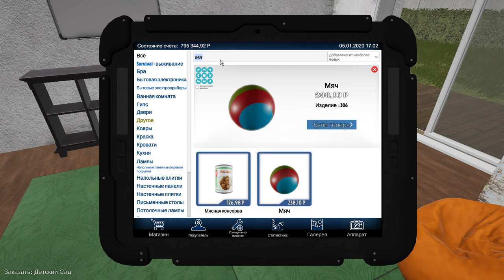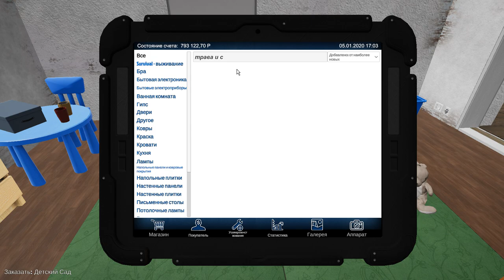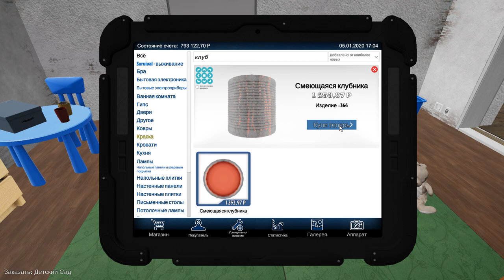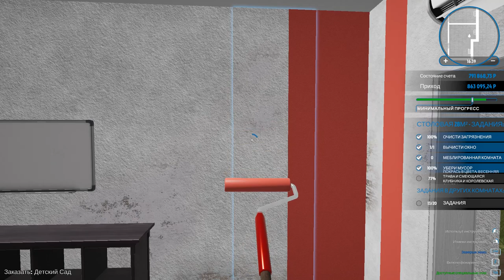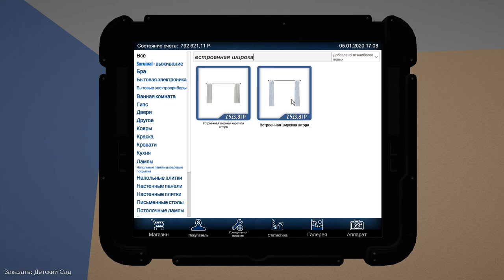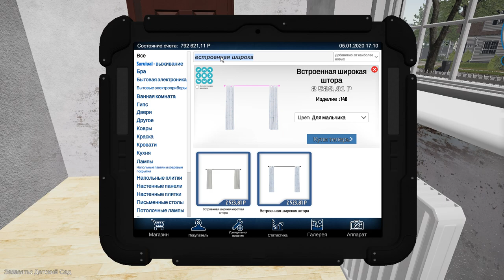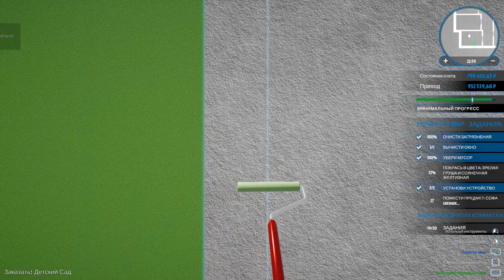House Flipper ► Дом детский сад № 3 часть. Игровая зона